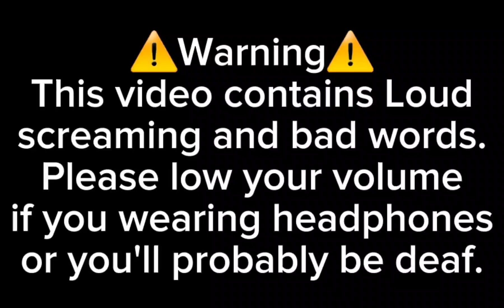Human numbers react to ships I saw in number lore and numberblocks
I'm sorry if you liked one of these ships.
Also I might make a part 2 and there's a text at 11 and 14, just pause it to read it.
P.S: The number on the thumbnail is 21.

Where I saw the ships for the first time:
6x9: Number lore
3x4: Numberblocks&number lore
5x7: Numberblocks
6x12: Number lore
15x17: Numberblocks ships edit
9x19: A numher lore shipping video
8x13: Number lore
19x20: Numberblocks in gacha (are you falling in love meme)
10x21: Number lore valentines day video thing
11x14: Numberblocks edit
8x16: Number lore
21x23: Numberblocks coloring images thing (I saw it in words or something) or other Numberblocks stuff
25x26: Numberblocks ships edit
23x24: Numberblocks ships edit
21x22: Numberblocks ships edit